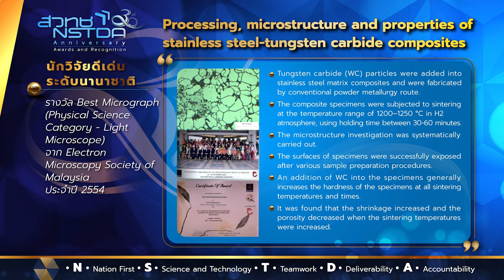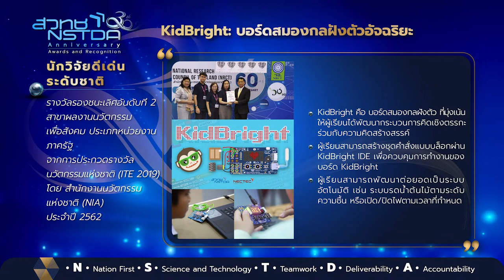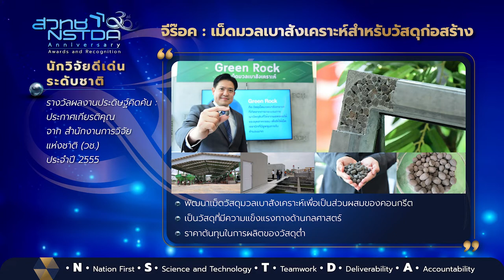NSTDA 30th Anniversary Awards and Recognition: ระดับนักวิจัยอาวุโส ชุดที่ 9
เผยแพร่เกียรติคุณและรางวัลของนักวิจัยอาวุโส และนักวิจัย ประกอบด้วย ดร.อภิชาติ อินทรพานิชย์ และคณะ ดร.พศิน อิศรเสนา ณ อยุธยา และคณะ ดร.สุมิตรา จรสโรจน์กุล และคณะ ดร.วรรณวิมล ศักดิ์เสมอพรหม และคณะ ดร.สุรพิชญ ลอยกุลนันท์ และคณะ ดร.พิทักษ์ เหล่ารัตนกุล และคณะ  และ ดร.นิศรา การุณอุทัยศิริ